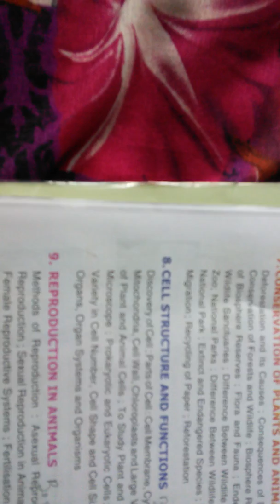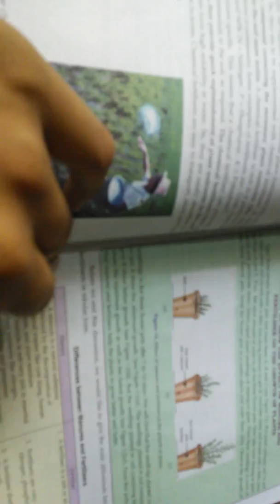S Chand lakhmir Singh class 8 book review of science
Hi friends I am Karan Manglani and today in this video I will give you the book of lakhmir Singh and Manjit Kaur published by S Chand of science for class 8 I hope you will like this video this video is very precious to me this is one of my important video that have made for book reviews hope you will like this video please don't forget to share also if you are new subscribe to our channel comment us so that we can improve our channel and have a good day.